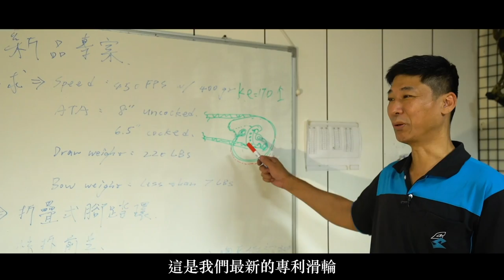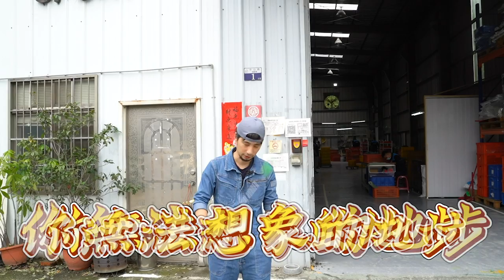弓箭是怎麼做出來的 開箱台灣弓箭製造工廠 一起手作弓箭吧 【超認真少年】 Taiwan Factory of Crossbow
週四及週五晚上連續兩天七點上線
台中火力班 出動！

特別感謝：經緯度企業有限公司

Insta360夏日大促
時間：2022年6月6日至20日
優惠: ONE RS 省4%, ONE X2及配件9折, GO2 85折

【熱門影片】
1台車床抵6間工廠 車床基礎介紹 傳統車床 CNC 自動化整合 Taiwan lathe history (traditional lathe , CNC, DMG MORI )